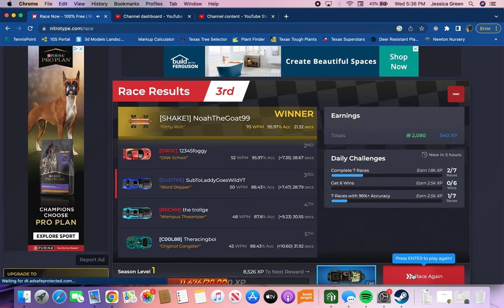Nitro Type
Race